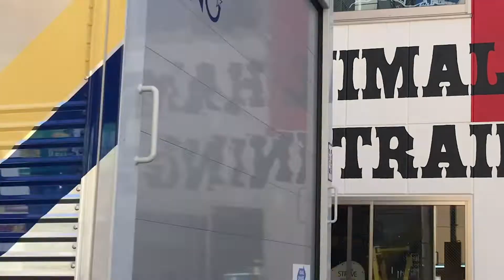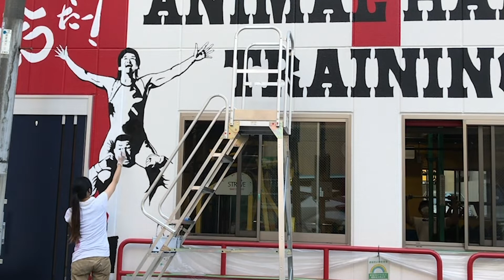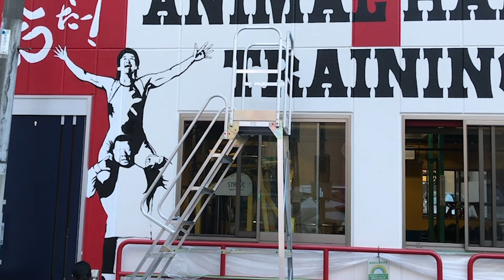アニマル浜口さんのジムに描いてきました♪